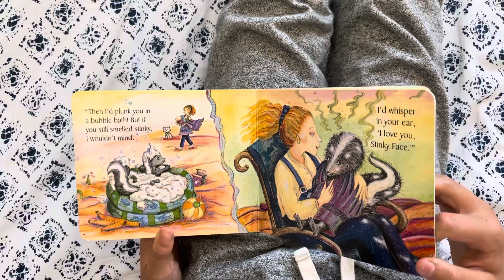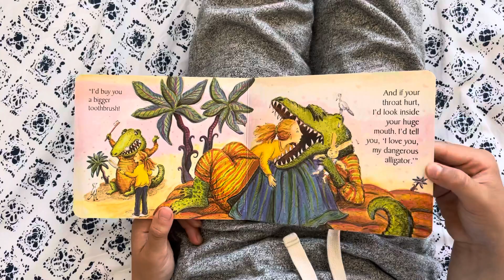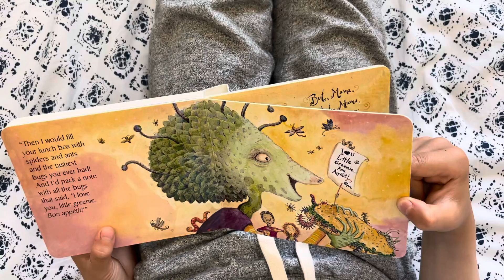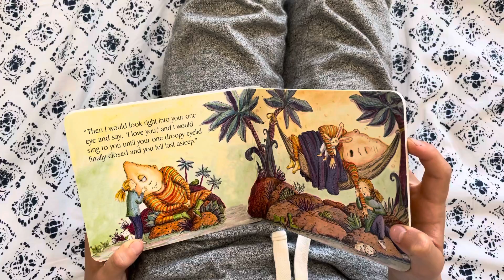6 year old reading i love you stinky face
I love you a big monster red or ta ornament